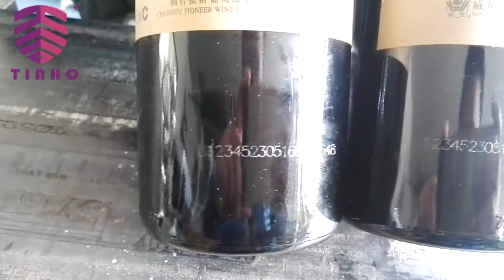Glass Bottle EXPDate Marking Solutions-30W Flying Co2 Fly Laser Printer-tinhointelligent.com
As a modern precision machining method, TINHO Intelligent has unparalleled advantages compared with traditional machining methods such as printing, mechanical scribing, and EDM. Glass Bottle EXPDate Marking Solutions-30W Flying Co2 Fly Laser Printer has the characteristics of maintenance-free, adjustment-free, high reliability, especially suitable for areas with high precision, depth, and smoothness. Therefore, it is widely used in glass wine bottle industry.
Count on TINHO to help you with all your marking needs:

-high-speed in-line printing of text, logos, and bar codes
-permanent indent marking and laser marking systems
-small run and re-marking applications

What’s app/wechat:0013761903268